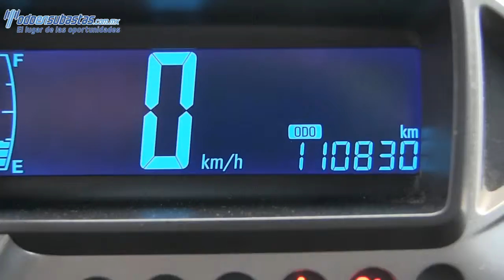Chevrolet / Sonic / 2012